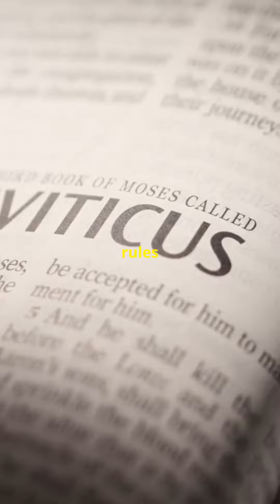Summery of Leviticus